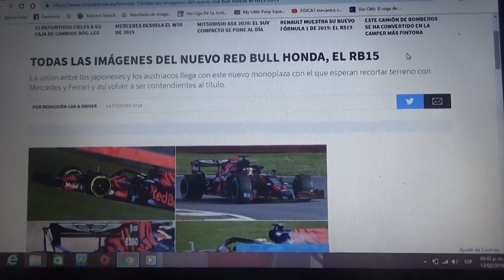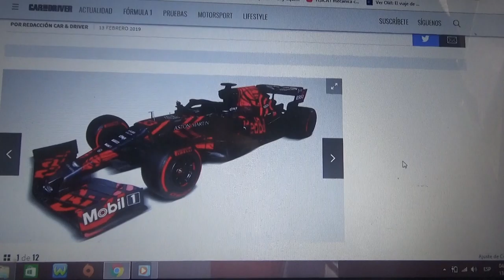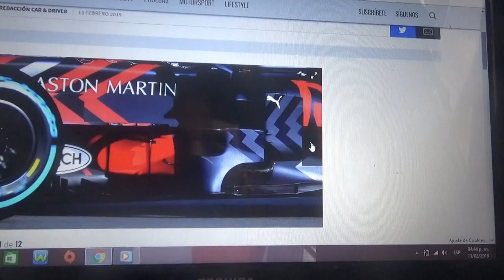Primeras imágenes del nuevo Red Bull Honda RB15 F1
Es el primer automóvil de Fórmula 1 del equipo anglo austriaco de Milton Keynes en poseer motor de la japonesa Honda y ademas quieren cortar distancia entre Mercedes y Ferrari este año